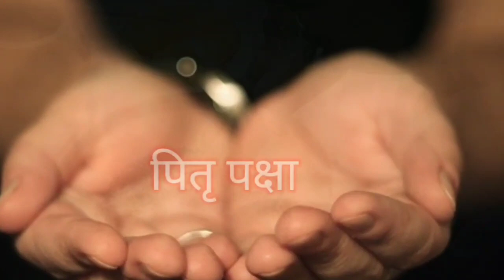श्राद्ध पक्ष में 16 दिनों के दौरान जानिए क्या करें और क्या न करें | Pitra Paksha me kya na kare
श्राद्ध पक्ष में 16 दिनों के दौरान जानिए क्या करें और क्या न करें//sharadh paksh main kya kare or kya na kare